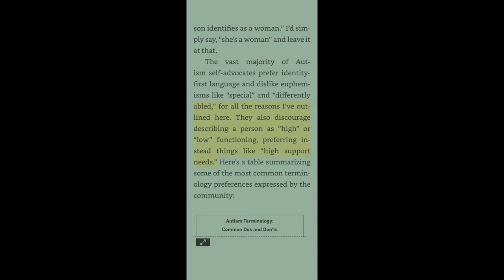CPTSD AND HIGH MASKING AUTISM IN FEMALES SERIES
1.  BORDERLINE AND NARCISSISTIC PARENTS:  HEALING AND DEALING WITH YOUR TRAUMA

2.  RE-MOTHERED:  TRANSFORM YOUR WOUNDED INNER CHILD INTO AN INTERNALIZED, LOVING "MOTHER"

3.  IDENTIFYING CHILDHOOD EMOTIONAL ABUSE AND NEGLECT (FREE COURSE)

CHECKLIST IS INCLUDED IN ALL 3 COURSES!!**

xo

* Additionally, I am only able to work with California residents (due to state licensing and insurance requirements for myself) for weekly therapy once available.  If you are interested, please also add in a few brief details in your email including your reasons for seeking treatment, current diagnoses, concerns, etc.

Stereotyped version of "Female Autism" from Dr. Devon Price's book "Unmasking Autism" - Dr. Price shares that this list is often used by people to begin to identify what ASD might look like a stereotyped list which may also describe *anyone* with ASD.   The point of sharing these "lists" is to highlight that Autism in anyone, but especially in females and people of color, may look very different than the profile described based on the limited population research done in the DSM (BUT THESE LISTS ARE NOT TO BE USED AS DIAGNOSTIC TOOLS, BUT RATHER TO INCREASE AWARENESS AND DISCUSSIONS OF ASD).